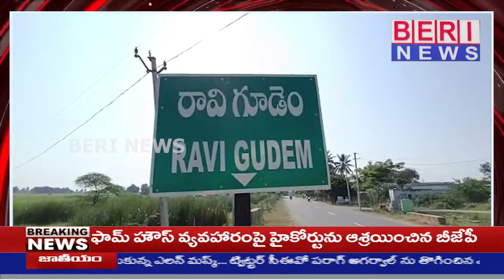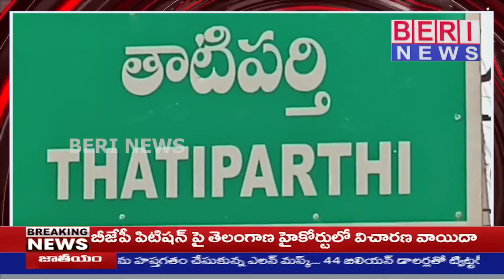BACK TO BACK NEWS//Beri News is a Telugu Live TV News Channel